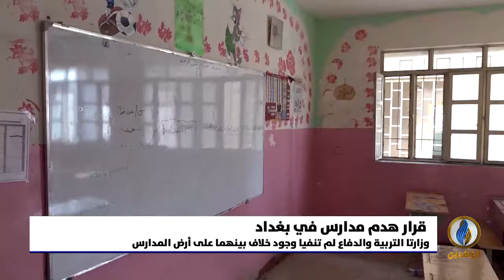تقرير إخباري.. تخوف من قرار حكومي بهدم 5 مدارس في حي السلام بمنطقة الحرية في بغداد